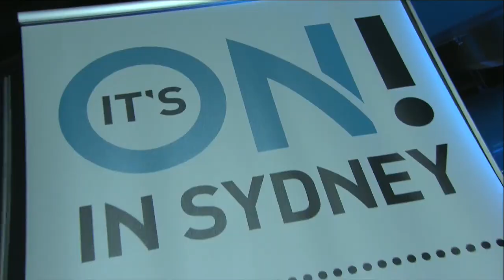CROWN GROUP Australian Open 2017 | Badminton SF M2-XD | Jor/Sus vs Kim/Kim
CROWN GROUP Australian Open 2017
World Superseries
Badminton
Semifinals
Match 2 - XD | Praveen Jordan/Debby Susanto vs Kim Dukyoung/Kim Ha Na